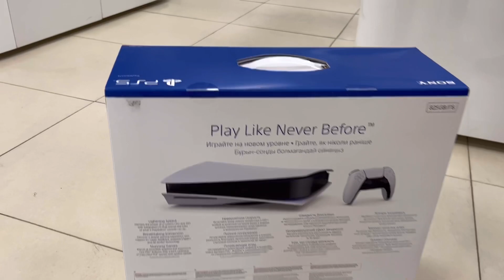Playstation 5 Unboxing - Տարոսը ձեզ սիրելի ընկերներ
Խաղային թույն գրաֆիկա ունի, առաջիկայում անպայման կկիսվեմ տպավորություններով։